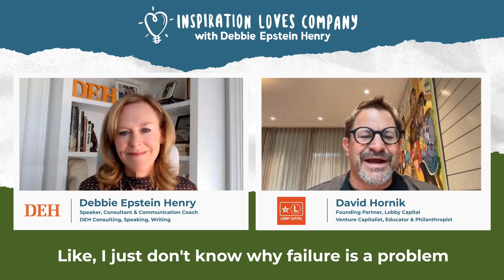Inspiration Loves Company Episode #42 ~ Debbie Epstein Henry interview of David Hornik